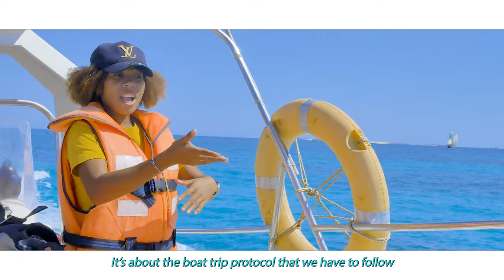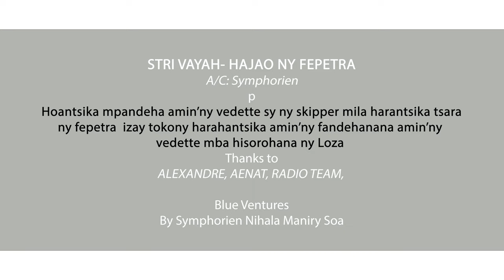Blue Ventures Boat Safety Protocol [Fun version]